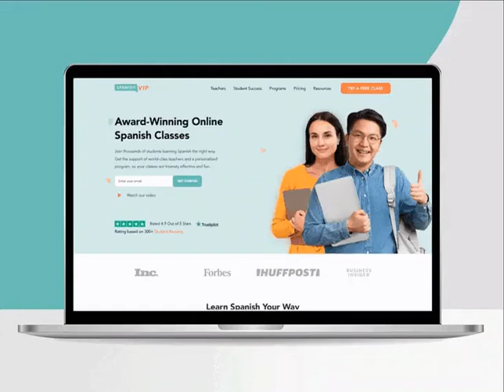Professional Website Design And Development Click Here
Hello There,
I am Walid. Professional Web Designer and developer.🌟🌟🌟👇👇👇
I have also deep knowledge or skills in WordPress, Shopify, Wix, Squarespace, and More.👍👇
🤝👍👉Make a website with your affordable price

If you need any website for any type of business or personal then please friendly contact with me👍👉❤🌐🤝